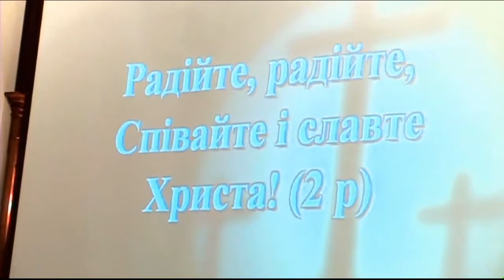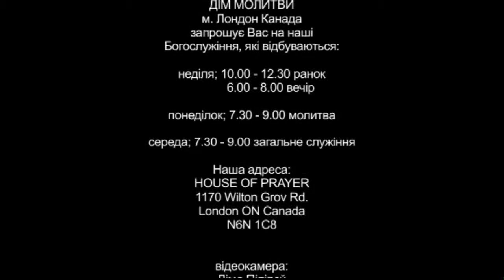69th Conference of the Slavic Branch of the Pentecostal Assemblies of Canada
2009 October 10 - Day 1 - 69th Slavic Branch Conference at the House of Prayer Church in London, Ontario. Canada.